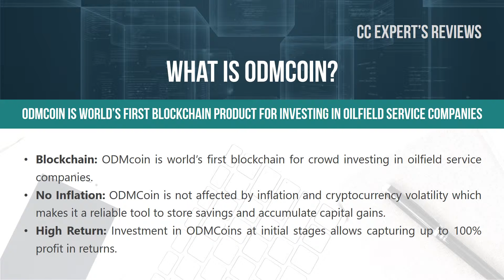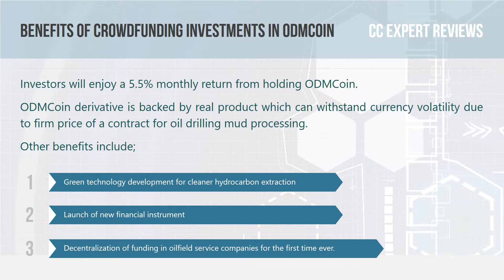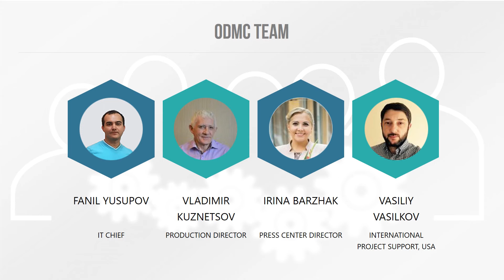CC Insights - ODMC ICO